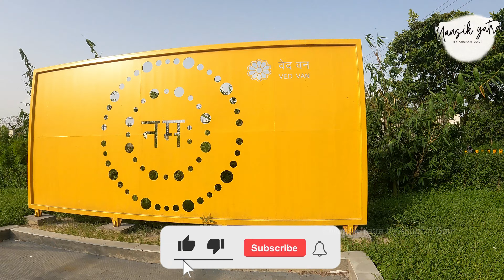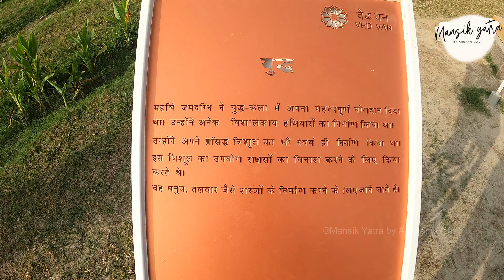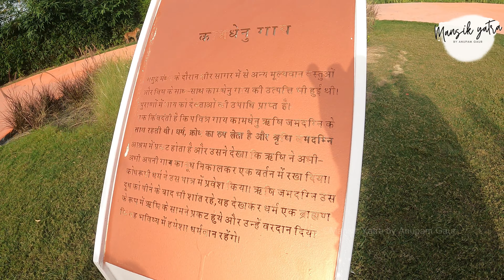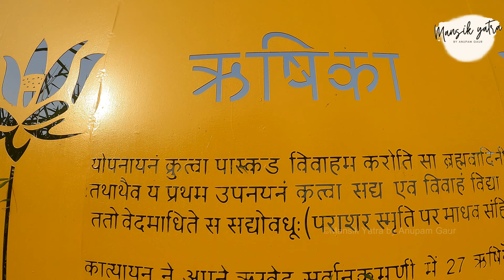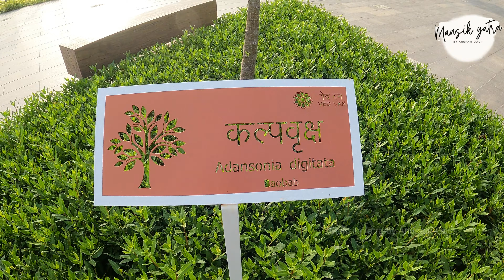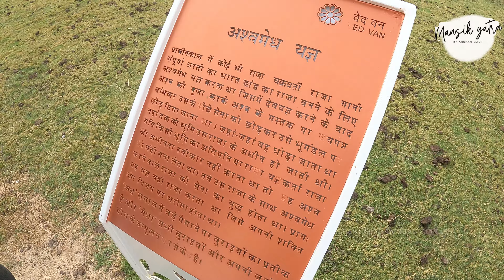Ved Van Park: Unveiling India's First Vedic Theme Park in Noida, Uttar Pradesh.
"वेद वन पार्क: नोएडा, उत्तर प्रदेश में भारत के पहले वैदिक थीम पार्क का खुलासा। इस अद्वितीय पार्क की खूबसूरती और सांस्कृतिक महत्व को जानने के लिए हमारे साथ सफर करें। इस वीडियो के जरिए हम आपको यहाँ का एक झलक दिखाएंगे। ज्यादा जानने के लिए